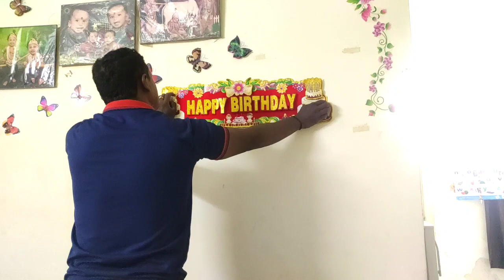Kannadavlogs|Restaurant Style Chicken65 Recipe|ಗೌರವ್ Birthdayಅಂಥ ಖುಷಿ ಪಡಬೇ ಕೋ ಅಥವಾ?vlogsinkannada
Iam Divya a Homemaker and a mom of two kids
Leading a happy life with my loving husband and two kids

You can watch videos on my Lifestyle, cooking, beauty tips, home remedies, makeup, village vlogs, travel vlogs, Makeup,baby food, online shopping, festival celebration vlogs, parenting
veg recipes,non veg recipes,village cooking vlog

Ingredients

Chicken thighs

Chicken 65 masala

Salt_1/4tsp

Corn flour_4to 5tbsps

Lemon juice_1tsp

Egg_1

Curd_1&1/2tbsps

Oil_1tsp

divya.manjesh1985

vlogs cooking kannadavlogchannel Kannada vlogs#banglorevlogger#newvlogchannelkannada#inkannada#nikitha'skitchen#anuvlog#divslifestyles#